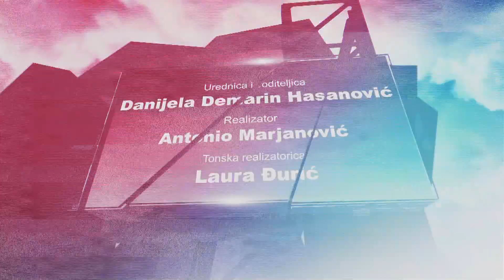JEDAN NA JEDAN 301123 JURE MARIĆ